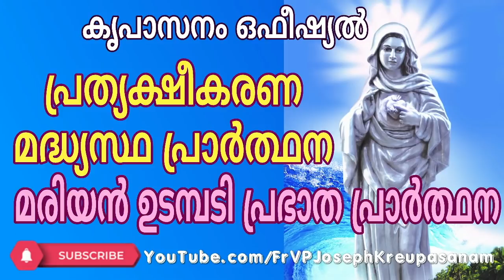കൃപാസനം ഒഫീഷ്യൽ പ്രത്യക്ഷീകരണ മദ്ധ്യസ്ഥ പ്രാർത്ഥന